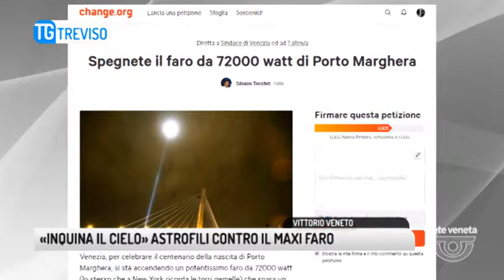TG TREVISO (23/01/2018) - «INQUINA IL CIELO» ASTROFILI CONTRO IL MAXI FARO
TG TREVISO (martedì 23 gennaio 2018) - Senza dubbio spettacolare, il fascio di luce Ramses II,  installato dal comune di Venezia per il centenario di Porto Marghera, faraonico nel nome come nei fatti, non manca di suscitare le polemiche ben al di là dei confini veneziani. Con i suoi 12mila metri d'altezza l'enorme faro, visibile da mezzo Veneto, sta suscitando la rivolta, oltre che dei mestrini, anche degli astrofili della Marca. Nel vittoriese Silvano Tocchet,  presidente della locale associazione astrofili, ha avviato una petizione che in pochi giorni ha già raccolto migliaia di sottoscrizioni.
Un'installazione, quella dell'enorme faro, che secondo gli astrofili è sbagliata sotto tutti i punti di vista: ambientale ed economico (per l'inquinamento luminoso e non solo), lo spreco di energia ma soprattutto  -sostengono gli astrofili- in  violazione della legge regionale 17 del 2009 che vieta fasci di luce di qUesto tipo.
Ancor piu' pesante la posizione dell'associazione "Veneto stellato" che ha inviato due esposti, uno alla procura di Venezia, l'altra alla corte dei conti.